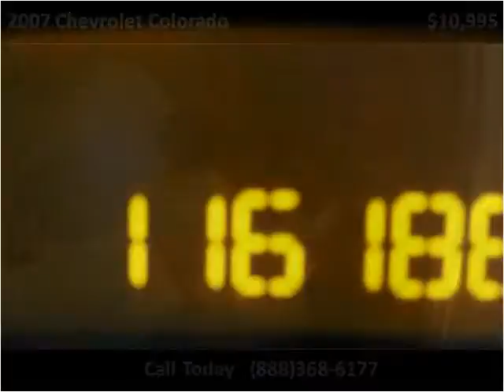2007 Chevrolet Colorado Used Cars Fort Wayne IN